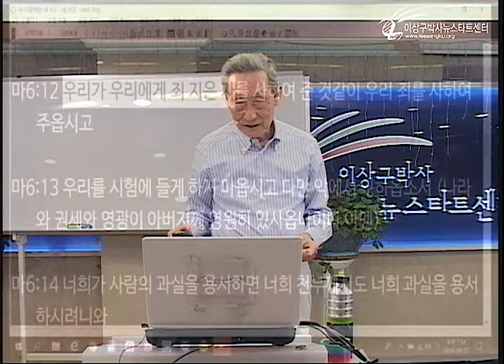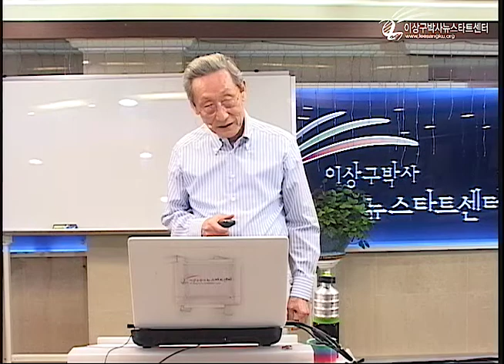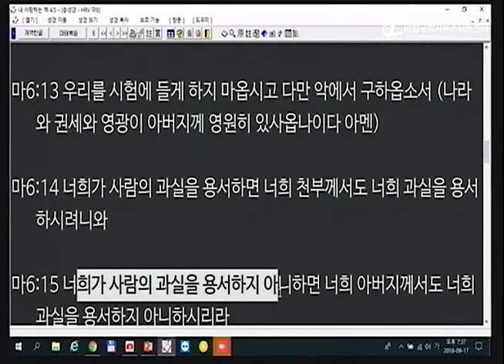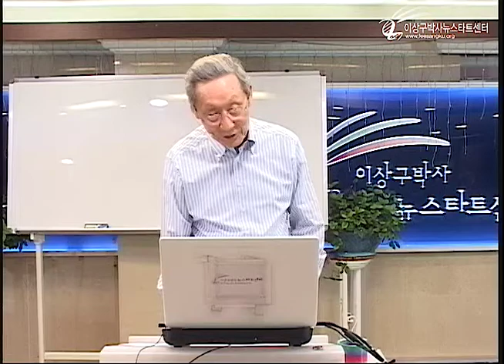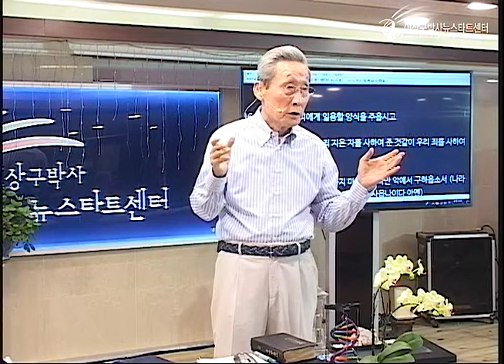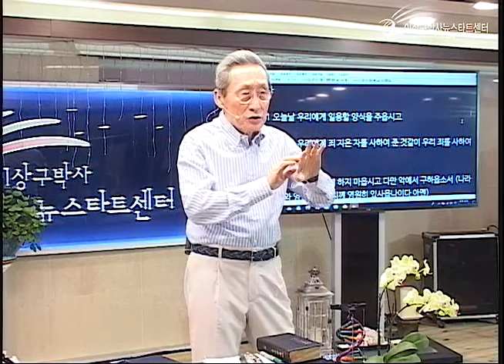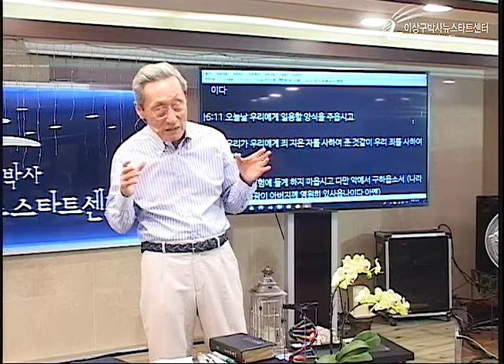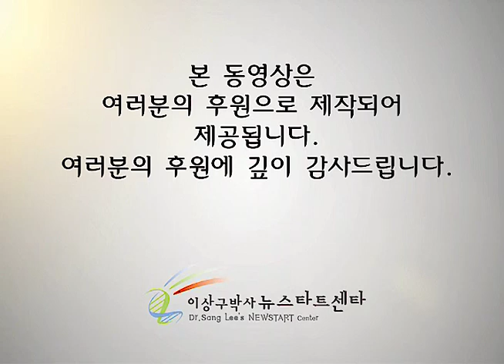H220 11 영적 용서와 법적 용서